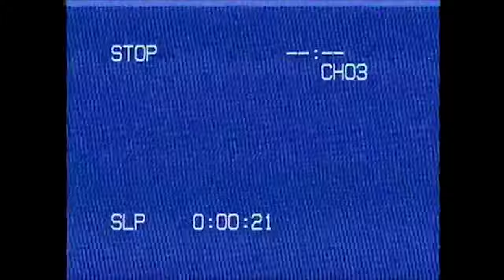Funfayr Pictures Reel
A brief look at some of our more recent projects. For more please visit funfayr.com

Shot on:
Arri Alexa Mini
Arri Alexa Classic
Blackmagic Pocket Cinema
Panasonic Omnimovie PV-950